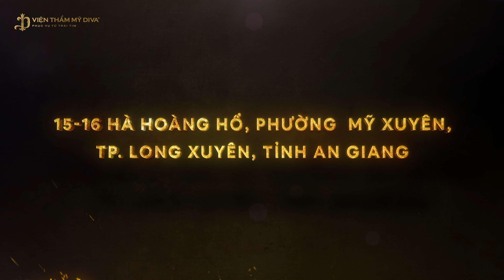KHAI SẮC DIỆN MẠO MỚI VIỆN THẨM MỸ DIVA LONG XUYÊN - LÀM ĐẸP CHỈ 39K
Một sự kiện hoành tráng được tín đồ làm đẹp mong chờ sắp diễn ra.
Tưng bừng KHAI SẮC DIỆN MẠO MỚI Viện thẩm mỹ DIVA Long Xuyên, tọa lạc tại số 15 - 16 Hà Hoàng Hổ, phường Mỹ Xuyên, Thành Phố Long Xuyên, tỉnh An Giang

❤️Được thiết kế với không gian rộng lớn, hệ thống máy móc hiện đại bậc nhất, cùng đội ngũ bác sĩ giàu kinh nghiệm mang đến kết quả làm đẹp tốt nhất cho khách hàng.

Đặc biệt, khai trương vàng - ngàn ưu đãi tới 65%, cơ hội trải nghiệm Top các dịch vụ với mức giá siêu Hot:
- Triệt lông chỉ 39K
- Chăm sóc da chỉ 79K
- Trị tàn nhang chỉ 399K
- Lăn kim vi điểm chỉ 499K
- Phun mày chỉ 699K
- Phun môi chỉ 899K
🎁Ngoài ra, còn có cơ hội nhận hơn 1000 quà tặng hấp dẫn.

Đến ngay Viện thẩm mỹ DIVA Long Xuyên, số 15 - 16 Hà Hoàng Hổ, phường Mỹ Xuyên, Thành Phố Long Xuyên, tỉnh An Giang để tận hưởng các dịch vụ làm đẹp đẳng cấp 5 sao.
❤️Đăng ký ngay - Chốt liền tay cơ hội dành cho 99 khách hàng đầu tiên. Gọi 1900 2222 để được tư vấn miễn phí
Viện thẩm mỹ DIVA - Phục vụ từ trái tim
📞Tổng đài CSKH : Hotline 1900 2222
CN Long Xuyên: Số 15 - 16 Hà Hoàng Hổ, phường Mỹ Xuyên, Thành Phố Long Xuyên, tỉnh An Giang